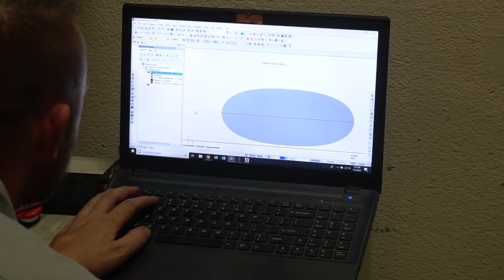TFS: Converting Chinese CNC Into Robotic TIG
A quick story about how and why Justin took his failed CNC machine and made it into a robotic TIG welder.

The first uninterrupted full run of the machine is at 8:30

Tools & Gear We Use and Recommend

Learn to TIG Weld in Our Class!